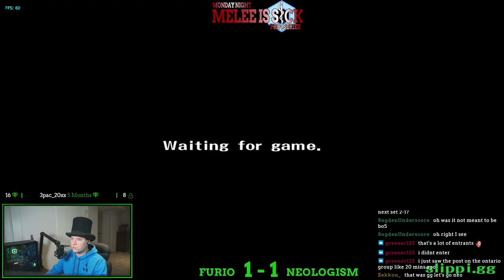TSWS#29 - Melee is Sick Series - Full VoD